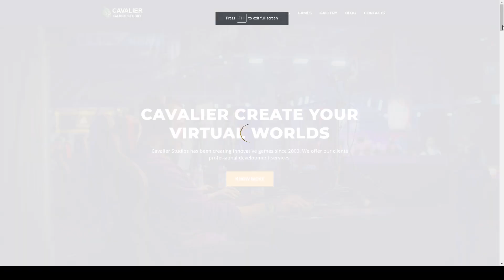Cavalier - Gaming Studio WordPress Theme RTL Game development theme gaming theme Anno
Columns 4+

 Layout Responsive

 Tags game, Game development theme, gaming template, gaming templates, gaming theme, Gaming themes, wordpress theme